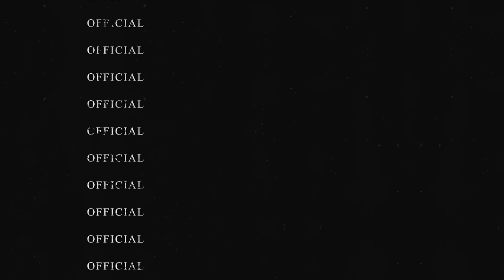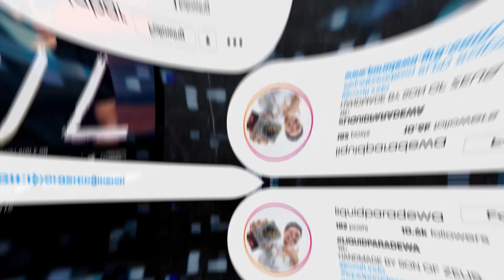Bullying Pangkal SOLID! w/ Oza Podcast Kesel Aje